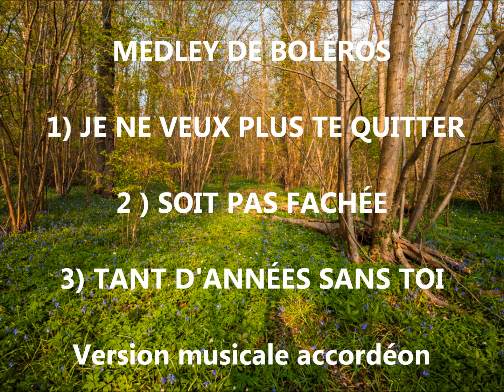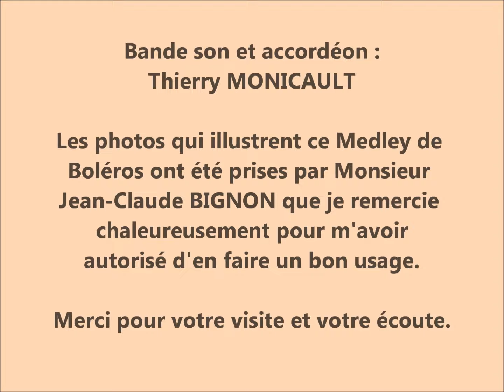MEDLEY DE BOLÉROS par Thierry MONICAULT version musicale accordéon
Bonsoir à tous, j'hésitais entre ces trois Boléros. Lequel choisir ? ils me plaisent bien tous les trois. J'ai donc choisi de faire d'une d'une pierre trois coups en faisant un Medley avec les trois.
1) JE NE VEUX PLUS TE QUITTER (Musique de Jérôme Richard)
2) SOIT PAS FACHÉE (Paroles de Jacques Larue, musique de Guy Magenta)
3) TANT D'ANNÉES SANS TOI (Musique de Jérôme Richard)
Cette version musicale illustre un superbe diaporama de photos prises par Jean-Claude BIGNON.

Abonnez-vous en cliquant sur la petite photo en bas à droite de la vidéo sans oublier d'activer la petite cloche avec l'option "Toutes" pour être informé dès la mise en ligne d'une nouvelle publication.